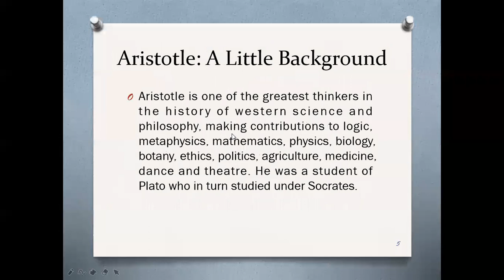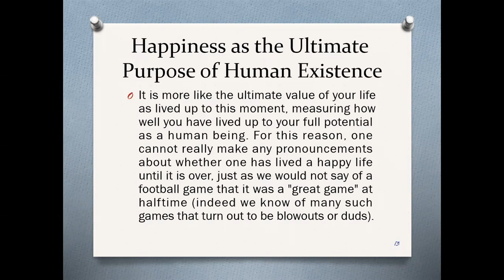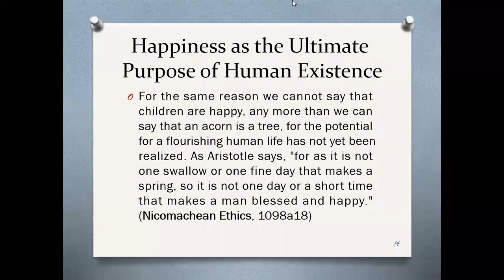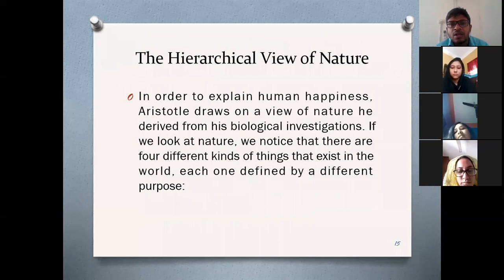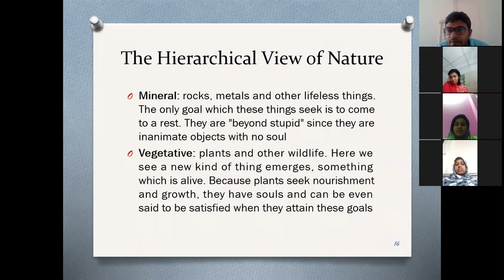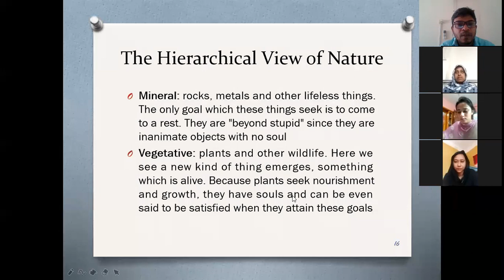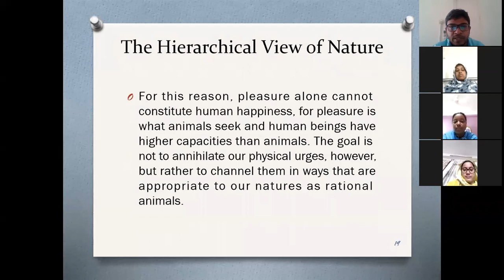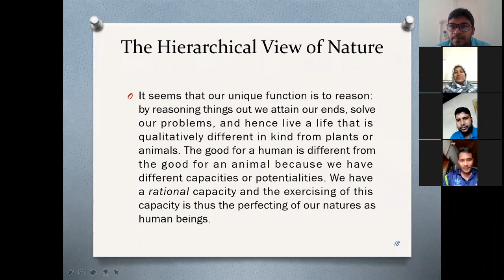Aristotle's Definition of Happiness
This lecture was conducted during Covid-19 pandemic to support our students.